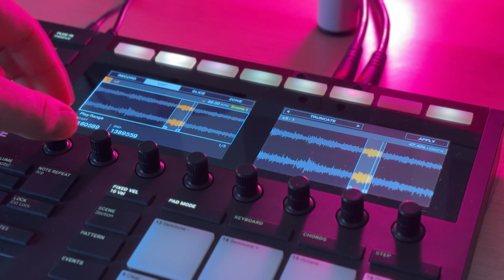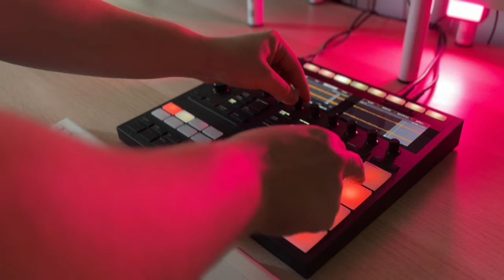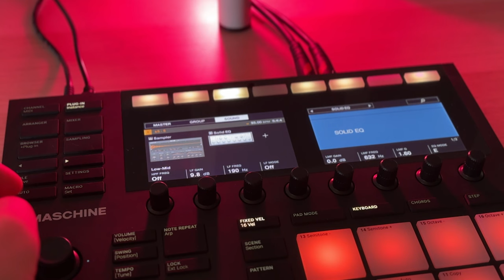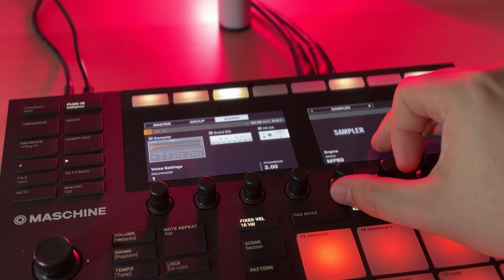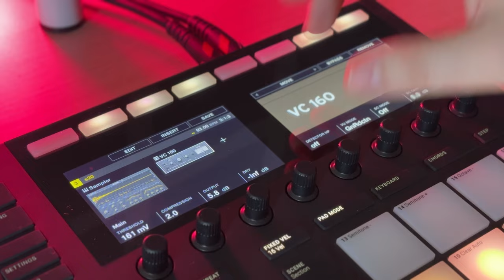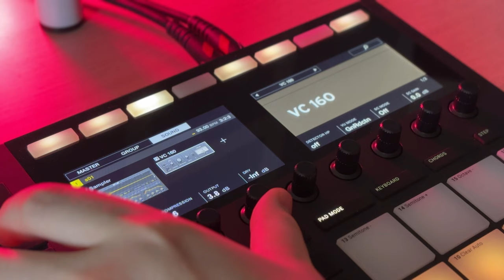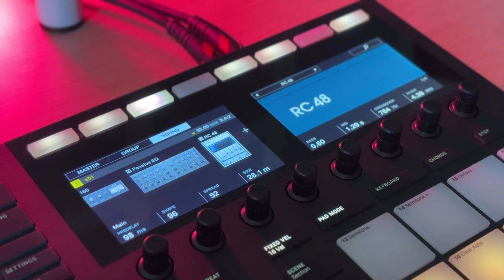Making a beat on Maschine MK3 in 13 minutes